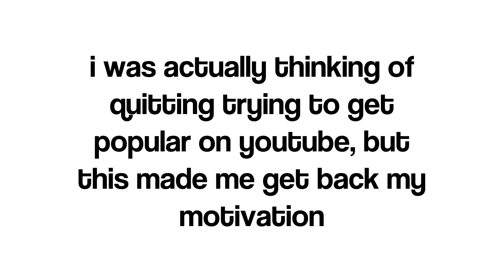HOW DO I HAVE SO MANY SUBSCRIBERS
JDJJFNFNRNEN IM STILL FREAKING ABOUT THIS